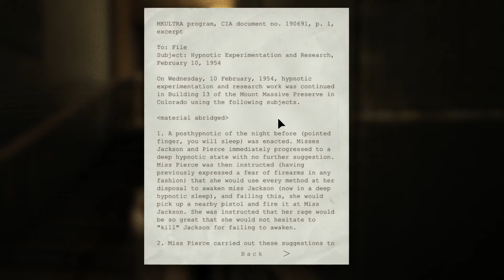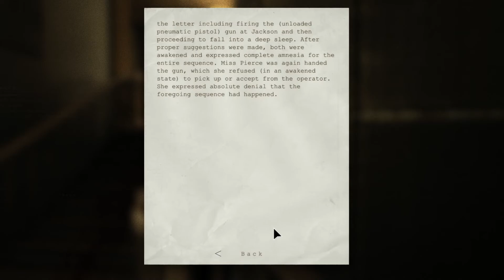This Game is Terrifying ( Outlast PT 3)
Welcome to the channel I plan on keeping up the series and I hope you guys enjoy!